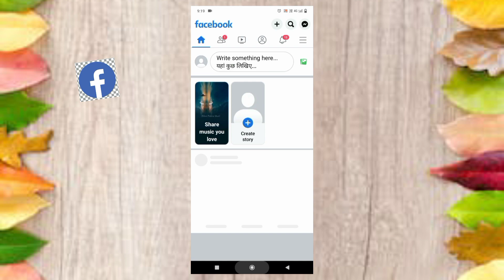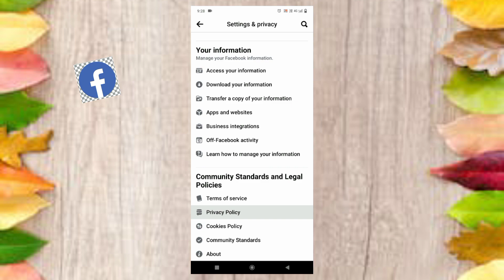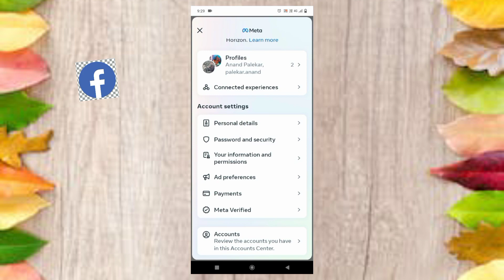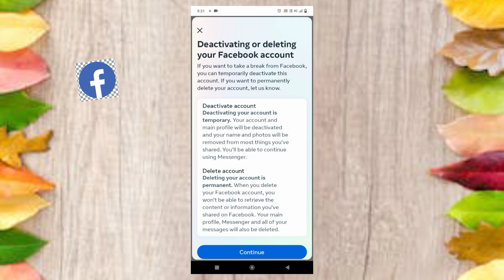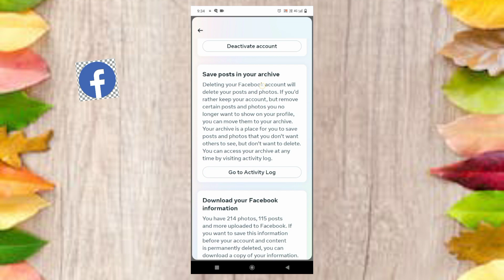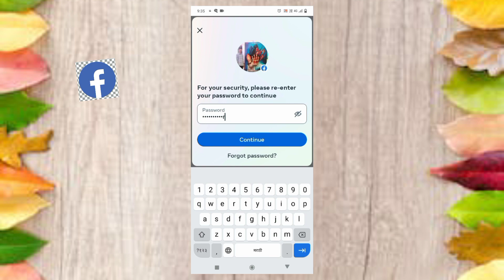Facebook Acount Delete Kaise Kare / Facebook Account Delete / How To Delete Facebook Acount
Youre Queries ❓